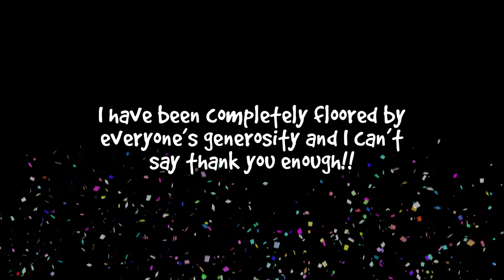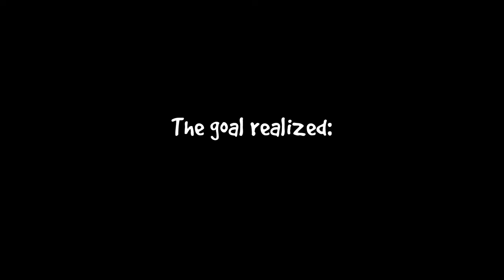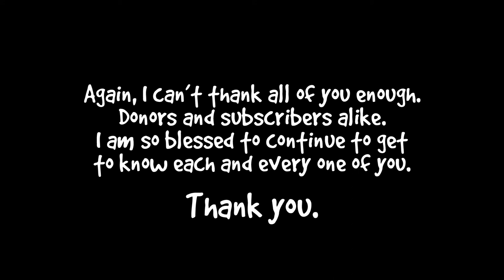MSgtPorkins VLog | WE MET OUR GOAL! How To Shave A Tiger with CaffeinatedTigress